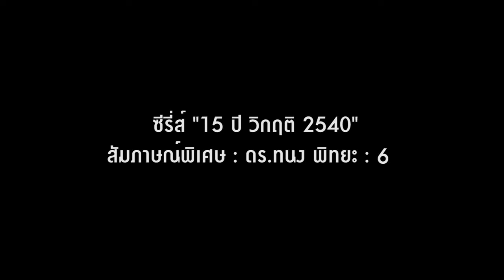ซีรีส์ "15 ปี วิกฤติ 2540" (ตอนที่ 6/9)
แม้วิกฤติ 2540 จะผ่านมา 15 ปีแล้ว แต่ไม่ได้หมายความว่าเราจะไม่เกิดวิกฤติขึ้นอีก โดยเฉพาะประเทศที่มีรัฐบาลมุ่งเน้นทำนโยบาย "ประชานิยม" อาจนำมาซึ่งความเสี่ยงทำให้เกิดวิกฤติเศรษฐกิจอีกครั้งก็ได้ ซึ่งประเด็นนี้อดีตรัฐมนตรีคลัง 2 สมัยอย่าง "ดร.ทนง" แสดงความกังวล และตั้งคำถามเกี่ยวกับการดำเนินนโยบายเศรษฐกิจว่า ทำเพื่อประโยชน์ของใครกันแน่

ความกังวลของอดีตรัฐมนตรีคลัง 2 สมัยน่าเป็นห่วงขนาดไหน ติดตามได้จากบทสัมภาษณ์พิเศษ "ดร.ทนง พิทยะ" ตอนที่ 6